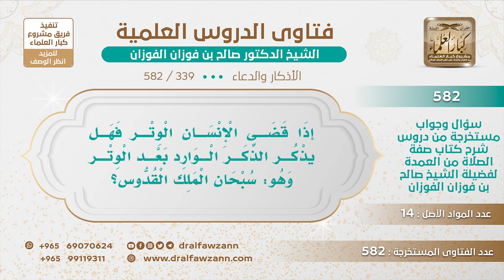[339 -582] هل من السنة إذا سلم الإنسان الوتر يأتي بالذكر الوارد: (سبحان الملك القدوس)؟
-"السؤال: إذا قضى الإنسان الوتر فهل يذكر الذكر الوارد بعد الوتر وهو سبحان الملك القدوس؟
الجَوَابُ: إي نعم سنة هذا إذا سلم من الوتر يقول: سبحان الملك القدوس، ثلاث مرات، هذا سنة وارد.
للاشتراك في قناة الشيخ صالح الفوزان
سؤال وجواب من شرح صفة الصلاة ( 582 ) مقطع

للاستفسار والإقتراحات والدعم
رئيس الفريق
لمشروع كبار العلماء